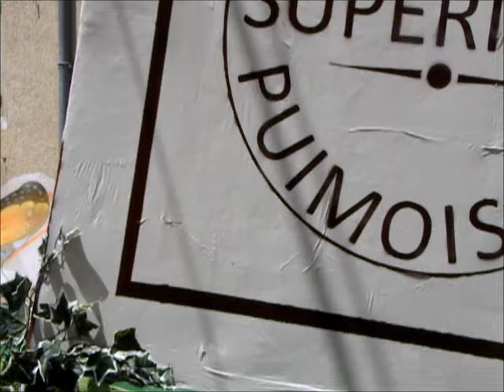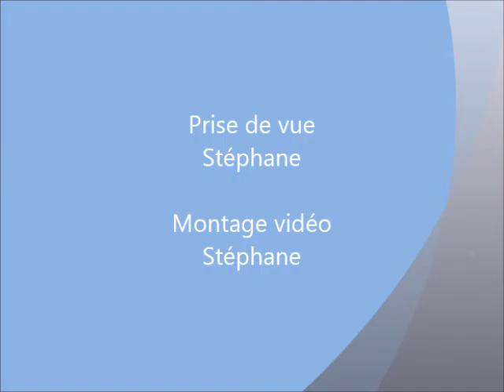PUIMOISSON CORSO 2015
CORSO PUIMOISSON LAVANDE PLATEAU DE VALENSOLE ALPES DE HAUTE PROVENCE